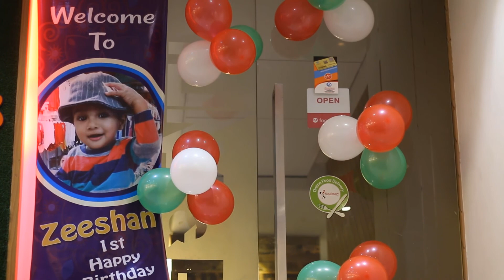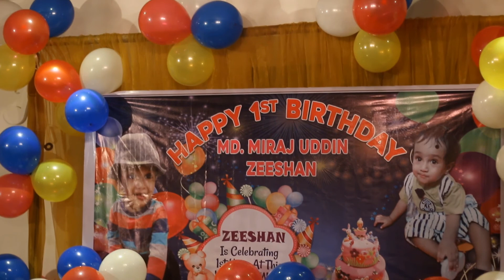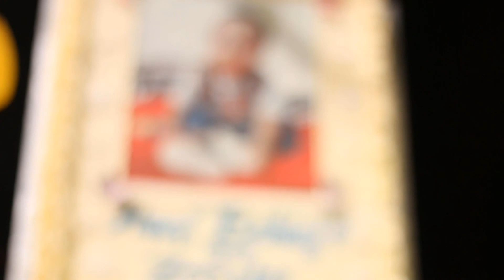ZeeShan Birthday Full Program By Oxygen Shakil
Photography | Cinematography | Even organizer Shahed Islam Shakil.

Cinematography: Golam Rabbani Joni.

Photography: Ridwan Mahmud.

Edit: Enamul Haque.